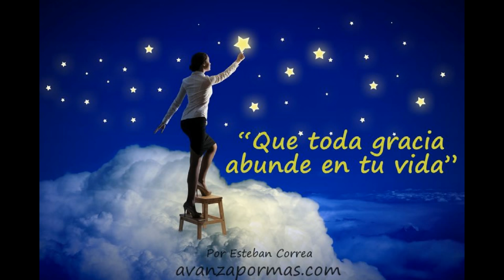226 - QUE TODA GRACIA Abunde En Tu Vida de Esteban Correa Reflexiones Cristianas Diarias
Tú semillas de generosidad darán mucho fruto. Dios te dará con abundancia toda clase de bendiciones, para que tengas siempre todo lo necesario, a fin de que puedas glorificarlo y ayudar a otros en toda buena obra.